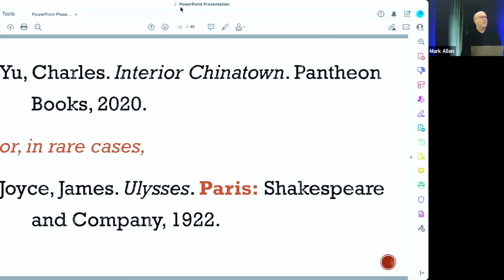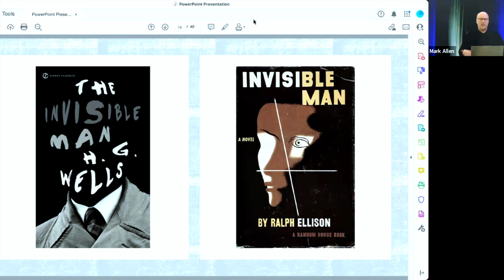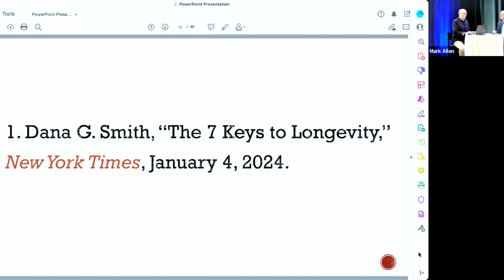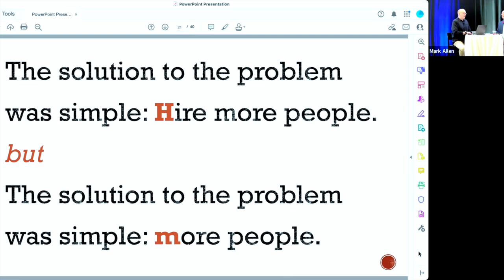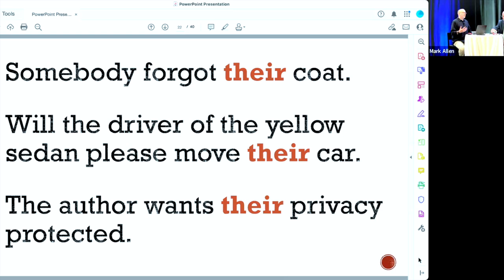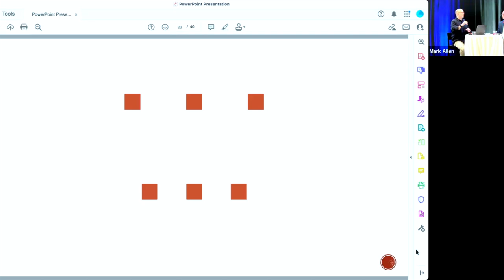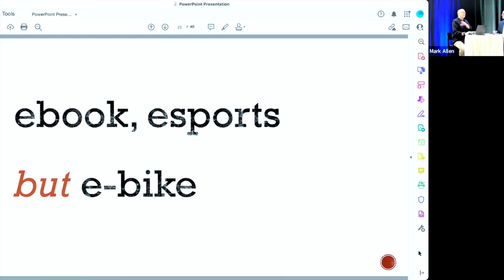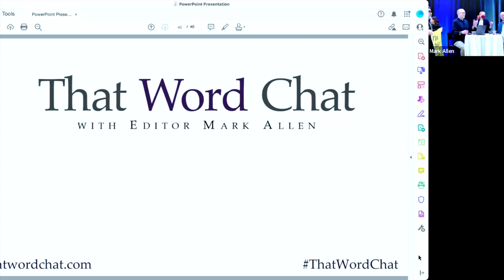TWC 73: Russell Harper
Russell Harper, the principal reviser of The Chicago Manual of Style, joined That Word Chat live for the 2024 annual conference of ACES: The Society for Editing in San Diego, California. Harper previewed the 18th edition, due out in the fall.